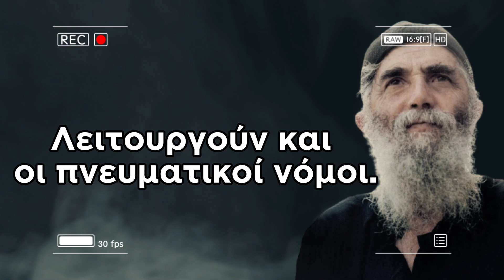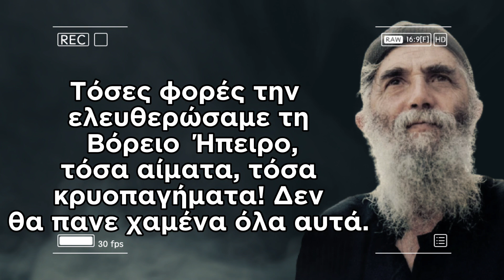Προφητεία ΣΟΚ: Κοντοζυγώνει η ώρα του ξεσηκωμού!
Πάτησε το Like 👍

Ενεργοποίησε τις ειδοποιήσεις 🔔

Σας ευχαριστώ που παρακολουθείτε το κανάλι μας Ιησούς Χριστός Νικά ☦️